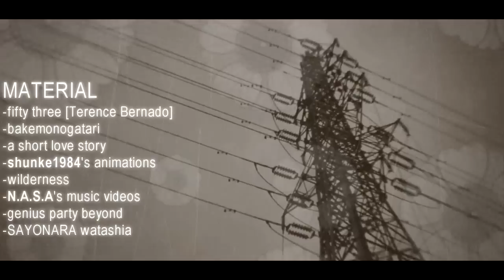What if I say please